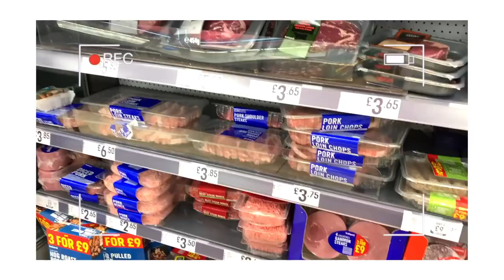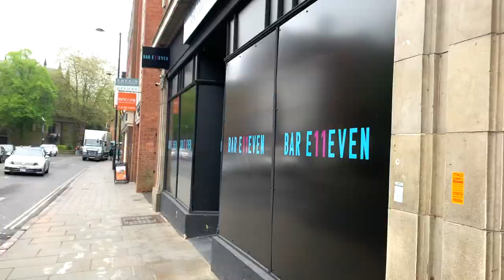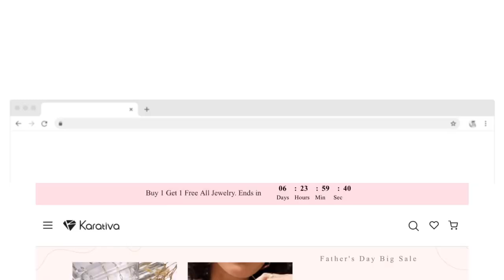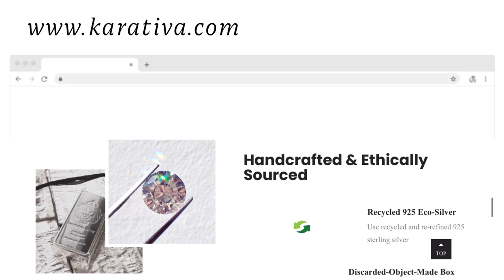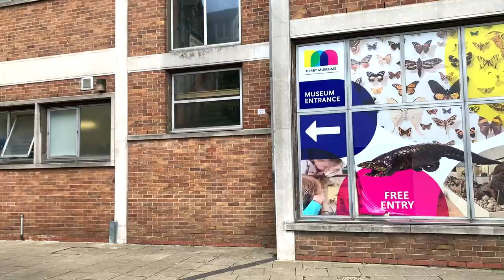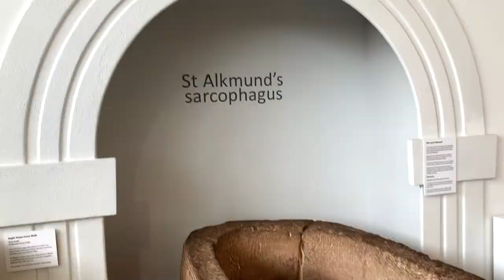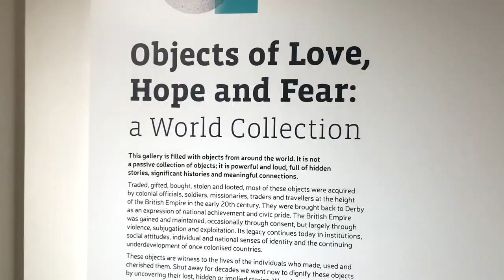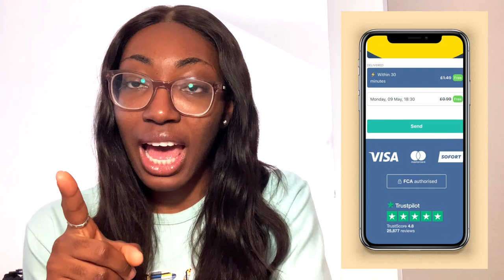VLOG: Come to DerbyUni with Me, Unboxing PR Packages, Visiting Derby Museum| Karativa |UK Living🇬🇧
Welcome back Fam! In today’s video, I’ll be taking you through an eventful week in my life. Enjoy ❤️

Quote of the day:

“Acknowledging the good that you already have in your life is the foundation for all abundance”.
       - Eckhart Tolle

Jewelry Items in the video:
KRYHS28, KNYNS53, KNYES03, KBC21

Soundtrack:
I’m Crazy for Love - Craig Reever
Look at You - Snake City
Red Lights - Lvly
Coniferous- Jobii
Things I Love - Lvly
Done - Lvly
I Want You Now - Loving Caliber

SNACPCHAT: @chidiinmah